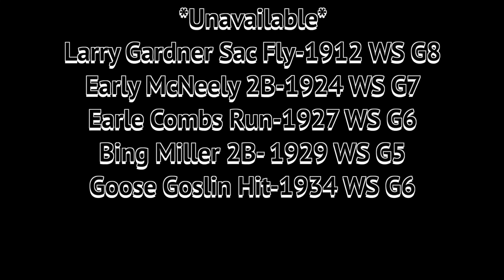MLB Series-Winning Walk-Offs (1953-2019)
Long overdue on this upload, but this is every MLB Postseason Series-Winning Walk-Off.

*Unavailable*
1912 WS Game 8-Larry Gardner Sac Fly (Red Sox 3, Giants 2)
1924 WS Game 7-Early McNeely Double (Senators 4, Giants 3)
1927 WS Game 4-Earle Combs Scored on WP (Yankees 4, Pirates 3)
1929 WS Game 5-Bing Miller Double (Athletics 3, Cubs 2)
1934 WS Game 6-Goose Goslin Single (Tigers 4, Cubs 3)
*Unavailable*

0:04 1953 WS Game 6-Billy Martin Single (Yankees 4, Dodgers 3)
0:26 1960 WS Game 7-Bill Mazeroski Home Run (Pirates 10, Yankees 9)
0:59 1972 NLCS Game 5-George Foster Scores on Wild Pitch (Reds 4, Pirates 3)
1:11 1976 NLCS Game 3-Ken Griffey Single (Reds 7, Phillies 6)
1:33 1976 ALCS Game 5-Chris Chambliss Home Run (Yankees 7, Royals 6)
2:15 1978 NLCS Game 4-Bill Russell Single (Dodgers 4, Phillies 3)
2:54 1991 WS Game 7-Gene Larkin Single (Twins 1, Braves 0)
3:35 1992 NLCS Game 7-Francisco Cabrera Single (Braves 3, Pirates 2)
4:05 1993 WS Game 6-Joe Carter Home Run (Blue Jays 8, Phillies 6)
4:42 1995 ALDS Game 5-Edgar Martinez Double (Mariners 6, Yankees 5)
5:22 1997 WS Game 7-Edgar Renteria Single (Marlins 3, Indians 2)
5:56 1999 NLDS Game 4-Todd Pratt Home Run (Mets 4, Diamondbacks 3)
6:36 1999 NLCS Game 6-Andruw Jones Walk (Braves 10, Mets 9)
7:06 2000 ALDS Game 3-Carlos Guillen Single (Mariners 2, White Sox 1)
7:22 2001 NLDS Game 5-Tony Womack Single (Diamondbacks 2, Cardinals 1)
7:47 2001 WS Game 7-Luis Gonzalez Single (Diamondbacks 3, Yankees 2)
8:29 2002 NLCS Game 5-Kenny Lofton Single (Giants 2, Cardinals 1)
8:55 2003 ALCS Game 7-Aaron Boone Home Run (Yankees 6, Red Sox 5)
9:36 2004 ALDS Game 3-David Ortiz Home Run (Red Sox 8, Angels 6)
10:08 2005 NLDS Game 4-Chris Burke Home Run (Astros 7, Braves 6)
10:31 2006 ALDS Game 4-Magglio Ordonez Home Run (Tigers 6, Athletics 3)
11:12 2008 ALDS Game 4-Jed Lowrie Single (Red Sox 3, Angels 2)
11:42 2011 NLDS Game 5-Nyjer Morgan Single (Brewers 3, Diamondbacks 2)
12:13 2014 ALWC-Salvador Perez Single (Royals 9, Athletics 8)
12:37 2014 NLCS Game 5-Travis Ishikawa Home Run (Giants 6, Cardinals 3)
13:14 2016 ALWC-Edwin Encarnacion Home Run (Blue Jays 5, Orioles 2)
REMOVED DUE TO COPYRIGHT 2016 ALDS Game 3-Josh Donaldson Scores on Error (Blue Jays 7, Rangers 6)
13:58 2019 ALCS Game 6-Jose Altuve HR (Astros 6, Yankees 4)